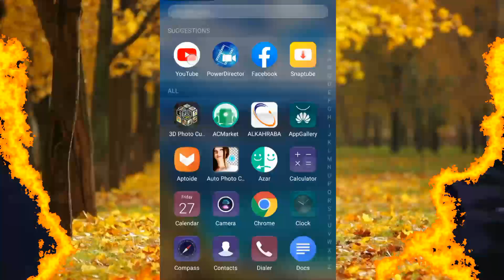District Battagram Beutiful View | Pashto Song | Yara Musafar kho Wapas kali Ta Rasha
Very Beutifull View district Battagram KhyberPakhtunkhwa pakistan
Song Yara musafara